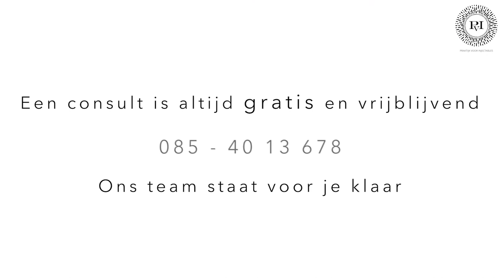Peeling | Praktijk voor Injectables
Er zijn verschillende soorten peelings. Wat zijn de voor- en nadelen en waar kun je dit middel gebruiken? Dokter Meulenaar vertelt het in deze video!

Telefoon: 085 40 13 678